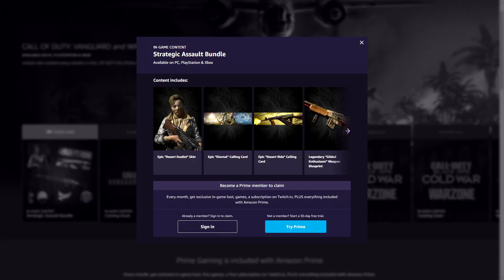AVOIR UN SKIN GRATUIT SUR WARZONE ET SUR VANGUARD TUTO FR